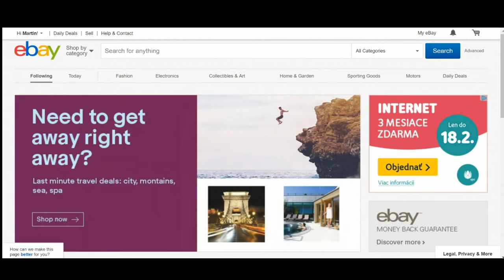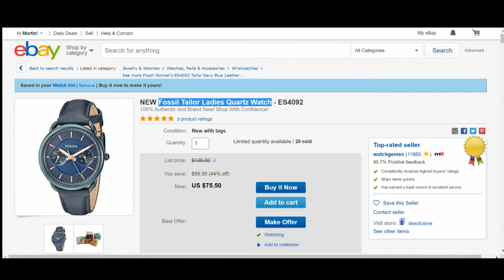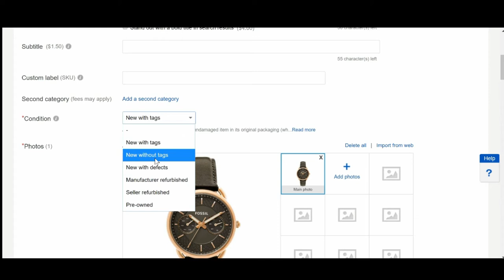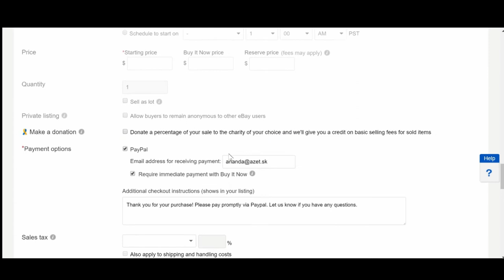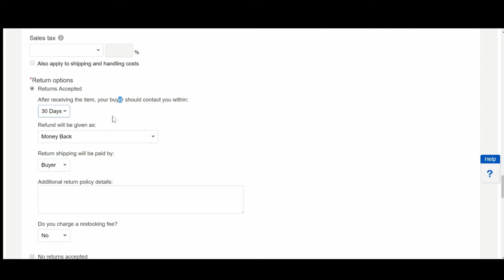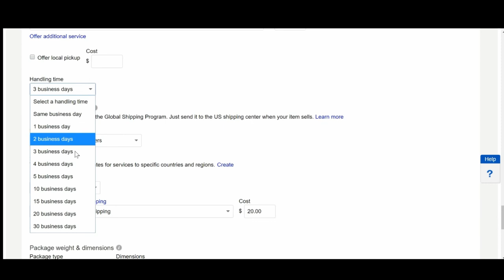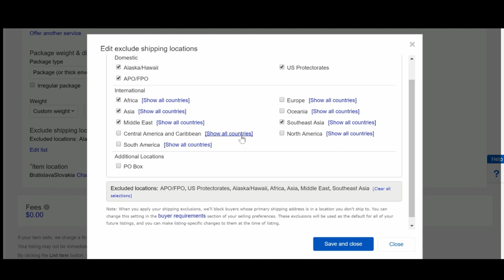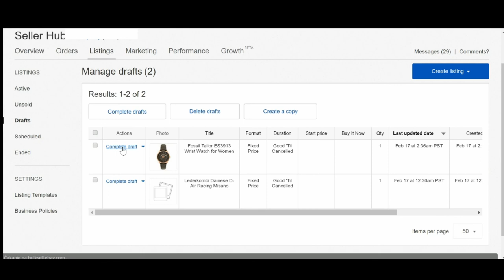Ako vytvoriť inzerát na Ebay